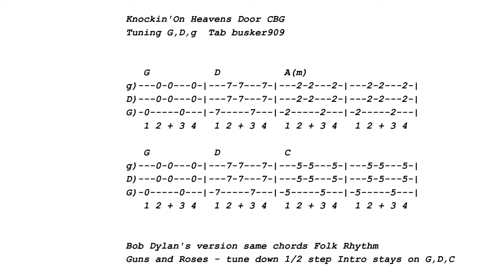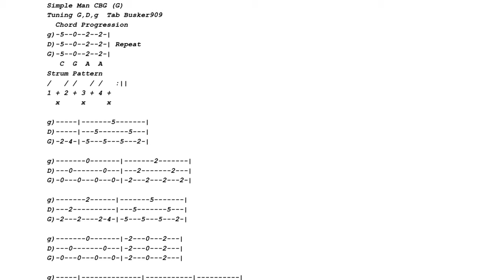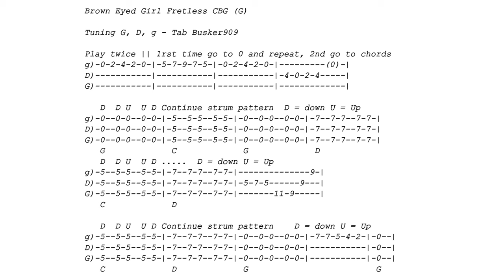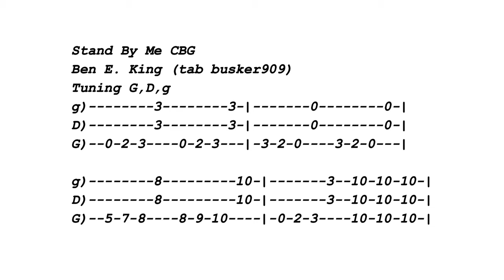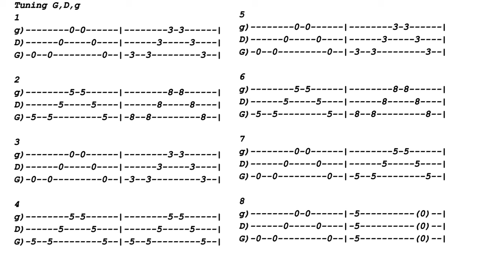Beginner -5 Easy Cigar Box Guitar Songs In G Fretless or 1 finger 3 String lesson Tabs & Screenshots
5 easy songs just using a slide. They all work as 1 finger tunes for the fretted! Use the settings button to change the tempo. 0:00: Knockin On Heavens Door | 0:45: Simple Man | 1:44: Brown Eyed Girl
2:32: Stand By Me | 3:17: The House Of The Rising Sun
I use basic DIY guitars that are easy and inexpensive to make.